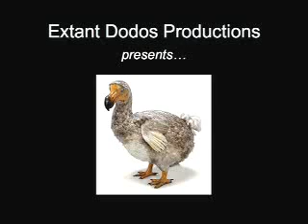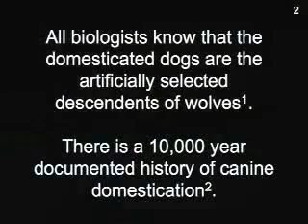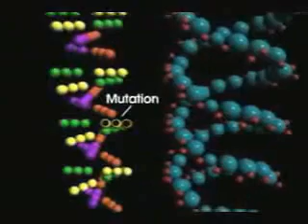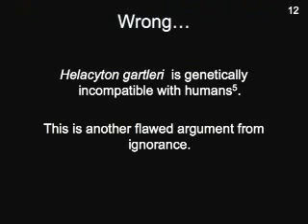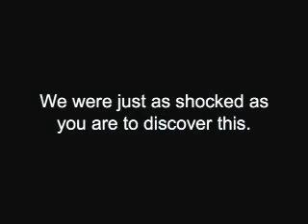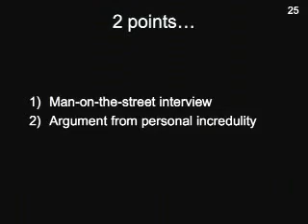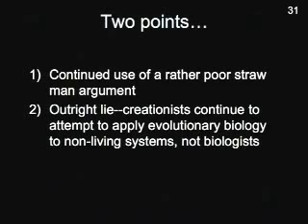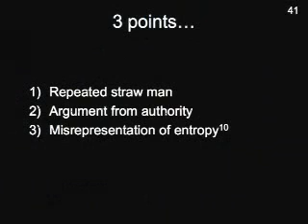A Question Of Origins - Debunk 1of6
This debunk of young earth creationist lies and misrepresentations includes many promoted by ICR "Institute Of Creation Research" (where you go to learn to become a quoteminologist). Gary Parker, Dwayne Gish and many other will amuse you with their wacky, zany ideas. Unfortunately, they will also terrify you when you realise that they want these lies taught in school science classes and many people actually believe whatever these liars put out.